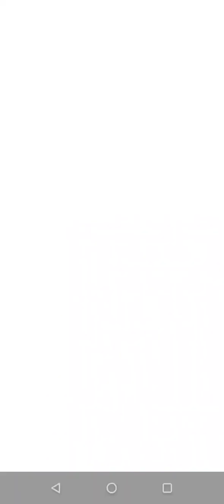I don't end him just waiting for this...